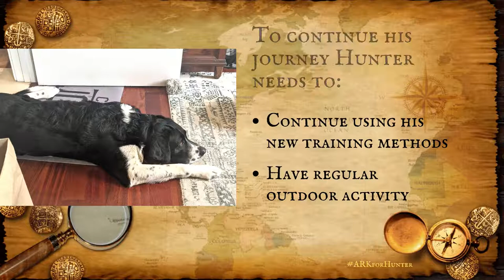*ADOPTED* Meet Hunter! Border Collie Mix ▪ Framingham, MA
Meet Hunter, a 2-year old, 60-pound male Border Collie mix located near Framingham, MA! Hunter LOVES outdoorsy, active men and aspires to be one himself.  He would just love living on a spread where he can be  busy all day. His personal mantra is “work hard, play hard, rest hard.” 💪

Sadly, Hunter is a product of human failure. Without training, direction, and appropriate activity, which are especially critical for working dogs, he developed bad habits. But now, Hunter has advocates who together landed this boy a gig at a Board & Train facility!

Hunter is expected to graduate by late April or early May. Ideally we’d like an adopter in place so he can go directly from training to a new home. He requires a super hero adopter, an experienced handler who will implement the training techniques he has been taught. Hunter responds to calm and confident handlers as opposed to bully types who have proven to break his beautiful spirit. We’re looking for a special someone to be Hunter’s partner and leader, someone smart, active, and full of life just like Hunter.

Relationships: Meeting new dogs and playing with other dogs make Hunter very happy. He would be a wonderful playmate for a compatible female dog – he’s mainly into the ladeez. Hunter has never lived with cats, but was a very good boy when he recently met one. Each dog-cat relationship differs, so introductions would have to be made should an adopter have a cat. Hunter is great with people, but may be a bit unsure of new acquaintances and need time to feel comfortable around them. Hunter is best suited for a quieter home with a small family. He does not do as well with a lot of people coming and going, but rather thrives on structure and consistency throughout the day.

Background: Through no fault of his own, Hunter has been bounced around several homes and kennels during his short life. Each time a dog is moved, an increase of confusion and anxiety usually results and this is what happened to Hunter. It is no surprise to us that he has bitten three times. Two incidents, both related to resource guarding, occurred when someone tried to grab something out of his mouth without trading up. Then one day while in foster, he was part of a carload of people which overwhelmed him and ended in someone getting bitten. The foster acknowledges he should have recognized his anxiety and could have prevented that. The B & T will address these issues but Hunter will always be Hunter and resource guarding may need continued management.

Despite his background, Hunter is actually a very personable and enthusiastic dog who enjoys life. He is particularly sensitive and expressive. His huge smile tells you when all is right with his world.

What do you say!? Can you check off Hunter’s wish list:
● Outdoorsy and active
● Experience providing structure and direction
● Small, quiet household, preferably a rural setting
● Commitment to continual training and breed needs outlined above
● No kids

Hunter is neutered, house-trained, and up-to-date on shots. (If Hunter is on Petfinder, he is still available. We update daily.)

🐾 Helping at-risk dogs find loving homes since 2012! 🐾